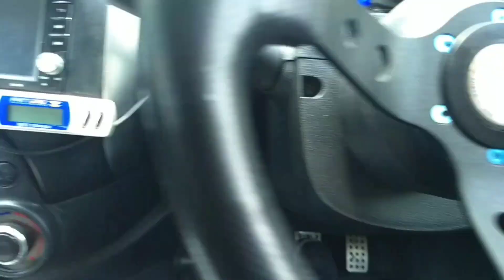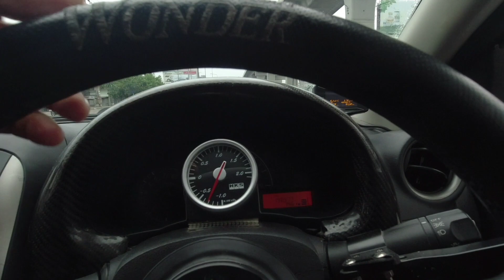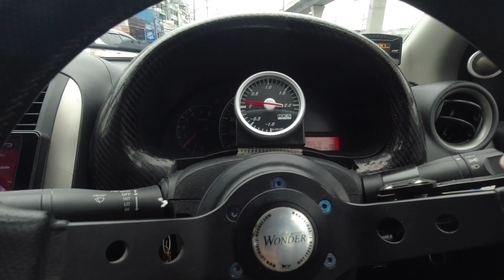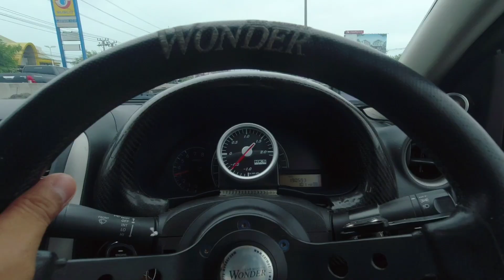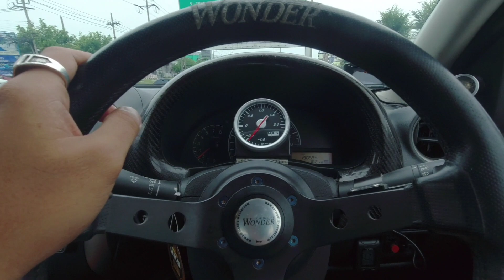จัดชุดใหญ่...ฝาครอบวาล์วแดง หัวฉีด คลัทช์ เบรคหลัง แต่ไม่เสียสักบาท | Nono Eco Shop x CassyBank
ไม่ได้เข้าอู่ Service รถตั้งหลายเดือน พอมีโอกาสก็มาหาอู่ประจำนั้นคือ Nono Eco Shop ให้ตรวจเช็คอาการรถให้สักหน่อย ไม่ว่าจะเป็นอาการเดินเบาไม่เรียบ เหยียบคลัทช์แล้วแปลก หรือเบรคหลังเหมือนจะไม่ดี จะเป็นอย่างไรนั้น มาติดตามชมกันครับ ^_^

Nono Eco Shop
ช่างโน่ 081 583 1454